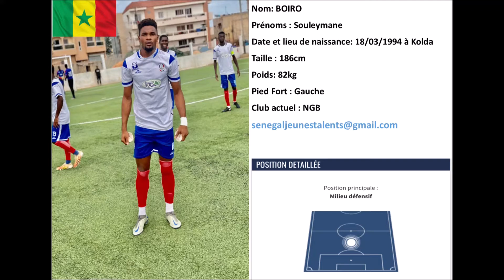Souleymane Boiro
Milieu défensif